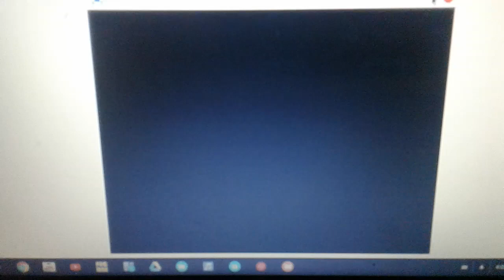Walt Disney Pictures Fix It Felix Jr. Logo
I created this project on Scratch.